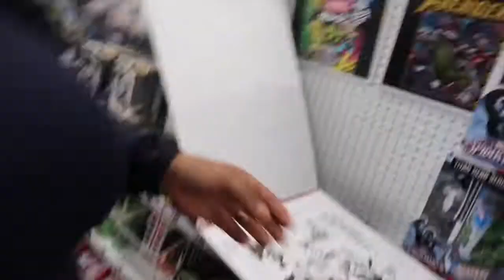NEW BEGINNINGS | SURPRISING THE KIDS | MUST WATCH😱❤️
If you want to see more from us turn on your post notifications❤️

Comment what our next video should be ☺️